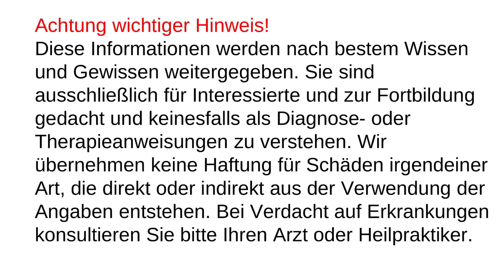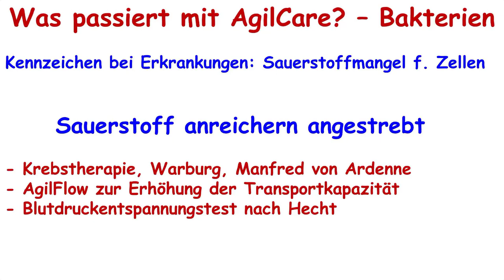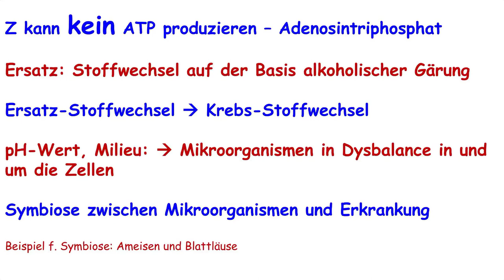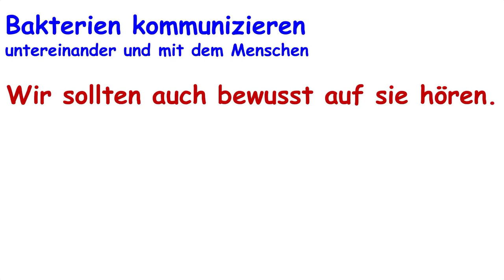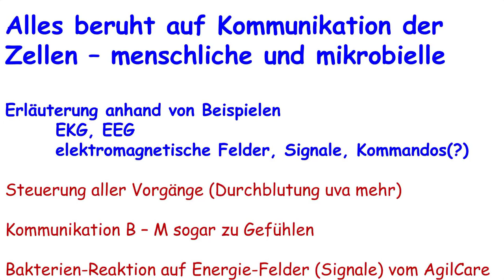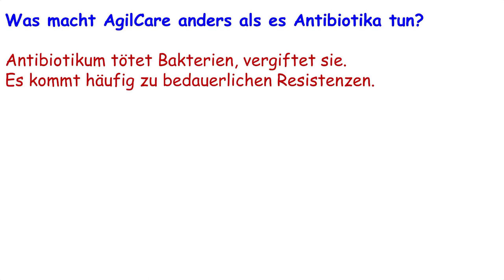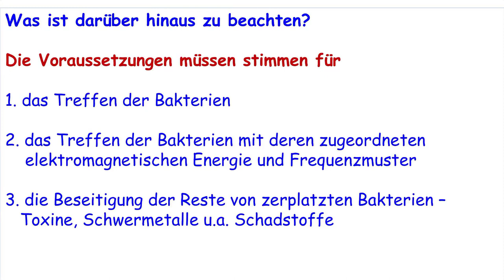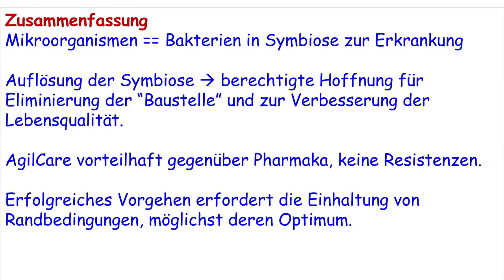AgilCare Bakterien 1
Die Bekämpfung von schädlichen, ja sogar lebensgefährdenden Bakterien erfolgt mit Antibiotika immer unzuverlässiger. Die von Bakterien gegenüber Pharmaka entwickelten Resistenzen bilden ein wachsendes Problem für die Menschen, insbesondere in industrialisierten Ländern, wo Antibiotika für Mensch und Tier offensichtlich zu unbedacht und somit zu häufig gegeben werden.
Bakterien sind sehr gut organisiert. Zu ihrer Eliminierung sollten geeignetere Wege gegangen werden, um Resistenzen zu vermeiden. Mittels der auf Dr. Rife aufbaueneden Technik AgilCare, bestehend aus hochpräziser Hardware und moderner Software, scheint es eine Lösung für Jedermann zu geben. Hier erfahren Sie mehr: